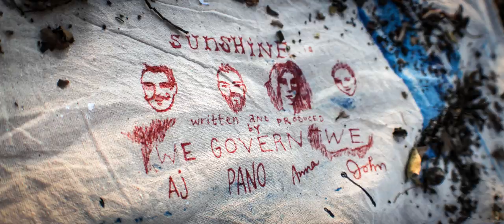We Govern We - Sunshine - (Official. Featuring James Duval)-HD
Sunshine
song written and produced by
we govern we (Anna Karakalou, Panos Scourtis, John Boutin, Adrian Burke)
directed by
Yannis Zafeiriou
featuring
James Duval
written and produced by
Anna Karakalou
Yannis Zafeiriou
Panos Scourtis
director of photography
Jeff Galyan
camera operator (A-camera)/steadicam
Kurt Nolen
camera operator (B-camera)
Jeff Galyan
1st AC (A-camera)
Connor Bodell

1st AC (B-camera)
Nick Chamberlain
2nd AC
Ozum Bobaroglu
grip
Christopher Michael Budd
location manager
Joseph Loneman
costume designer
Sarah B. Lund
hair & make-up
Thea Karakalos
editor
Yannis Zafeiriou
colorist
Jeff Galyan
catering
Panos Scourtis

credits by
Anna Karakalou
special thanks
Aris Zagklis
Josh Allen Goldman
the Greek at the Harbor